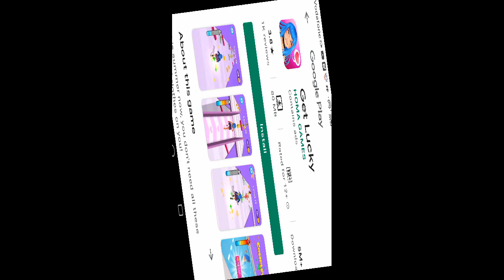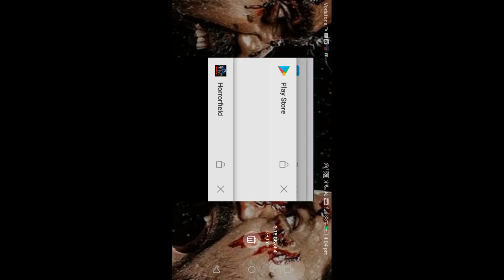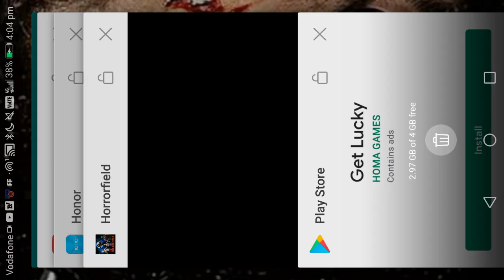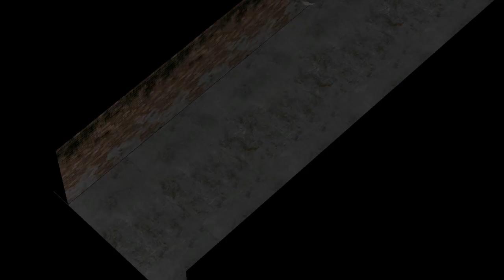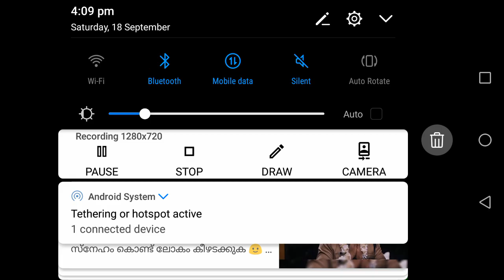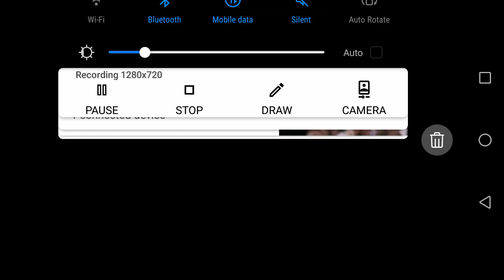Horrorfiled!!iam the pro winned|a b beast